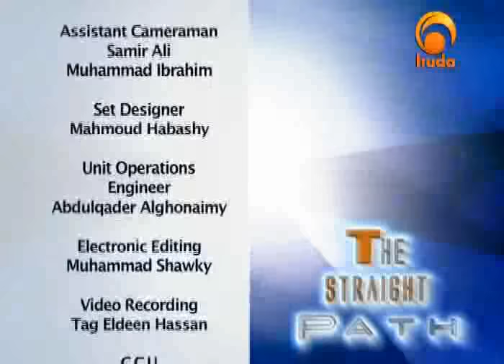The straight path Niqab' being Islamic or Culture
The straight path Niqab' being Islamic or CultureOur brothers and sisters in Islam
Muslim Exposed Forum Workshop has the honor to present to you
a new episode of
"The straight Path"
with Shaikh Haitham Al-Haddad